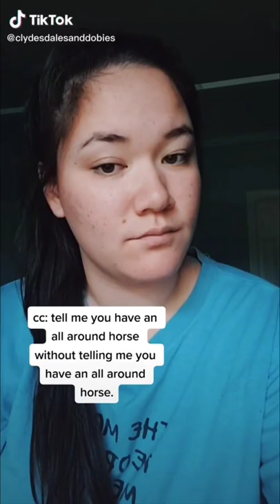Draft Horses In English, Are A Different Breed